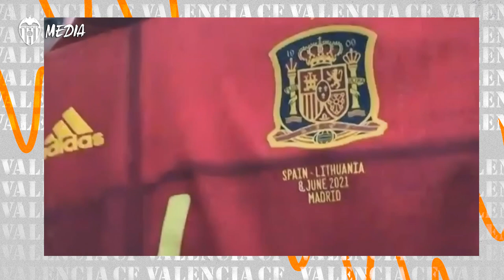HUGO GUILLAMÓN, FELIZ TRAS DEBUTAR Y MARCAR CON LA SELECCIÓN ABSOLUTA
El central atiende a VCF MEDIA en esta entrevista en la que recibe la felicitación de dos personas muy importantes para él: “Salió todo redondo, cuando marqué el gol no sabía ni qué hacer”.

The centre back found the net after just 158 seconds against Lithuania.